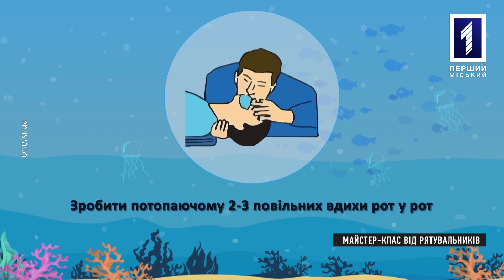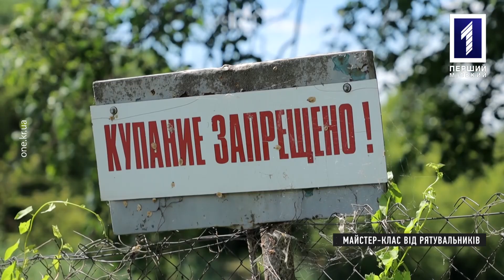Прайм-тайм: правила безпечної поведінки на воді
Літо завжди пробуджує у людей бажання провести час біля водойми. Але інколи подібний відпочинок може обернутися на трагедію. Наразі у зв’язку з військовим станом жодне з місць відпочинку біля води у Кривому Розі офіційно не обстежено та не відкрито для містян. Тому відповідальність за відпочинок там повністю лежить на людях, які мають думати та дбати про свою безпеку. До одного з популярних місць відпочинку у Центрально-Міському районі завітали рятувальники та медики провели спеціальну акцію. Як це було та які ж вони – основні правила поведінки на воді – дивіться у програмі «Прайм-тайм».